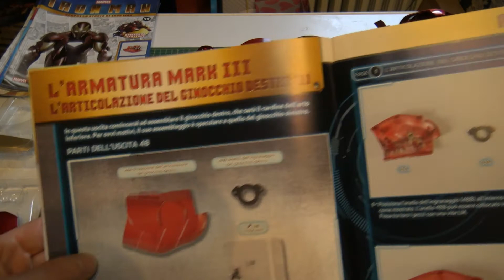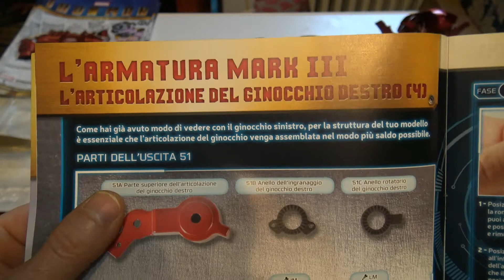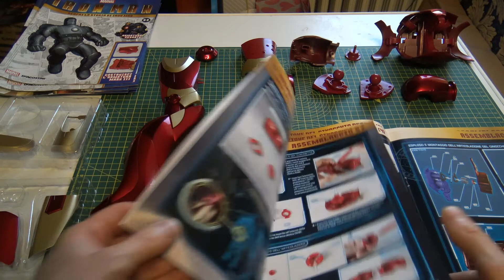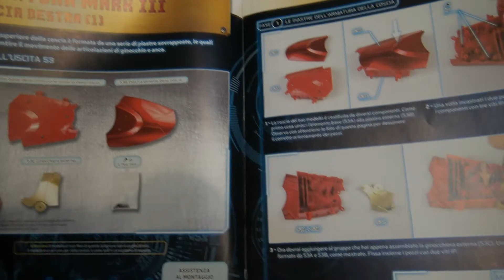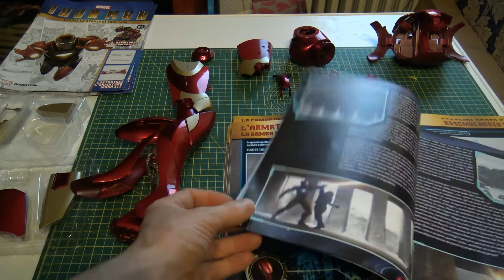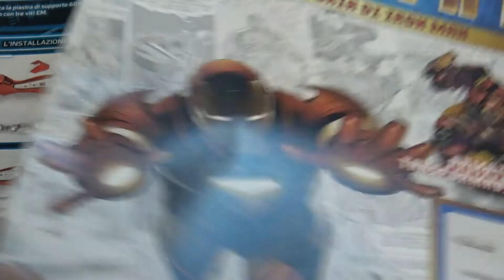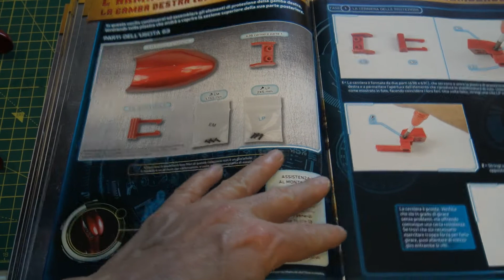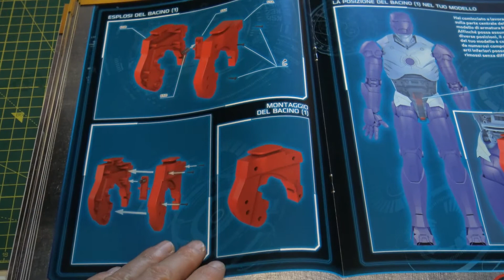L'ARMATURA DI IRON MAN DAL N. 48 AL N. 65